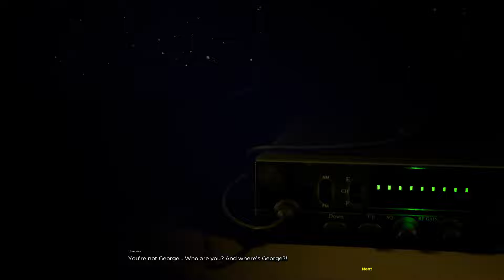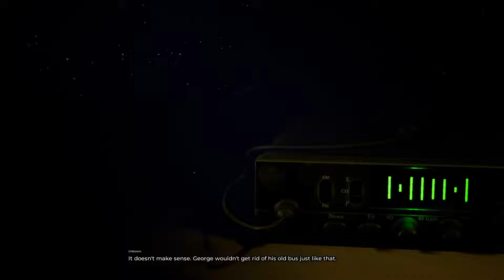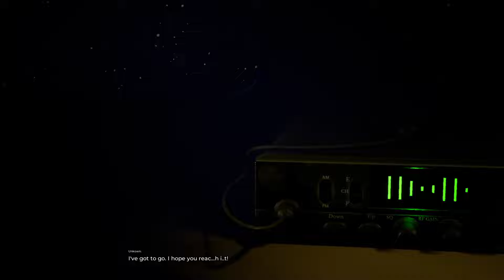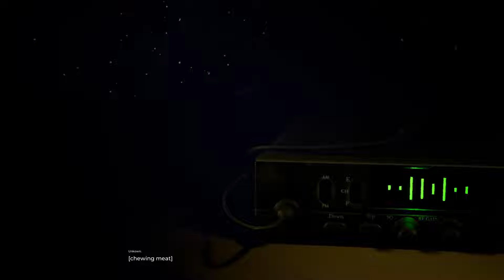Traped on a bus in a snow storm, and it wants in - THE MIDNIGHT BUS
Going home, going to bed. But instead, I end up in a whole other city with some Jeepers Creepers wanna be trying to eat me.

Please ignore any spam or hateful comments, I'm just here to have fun.